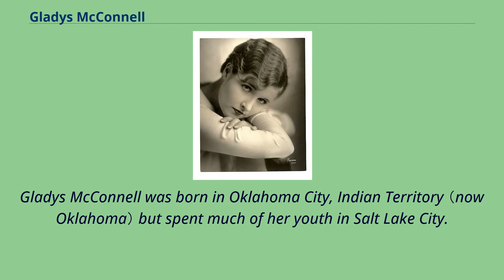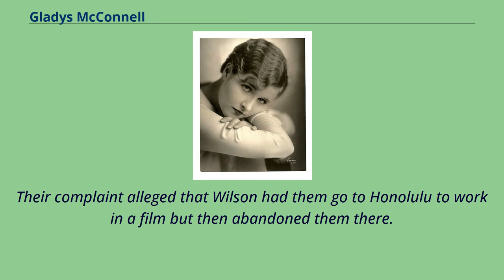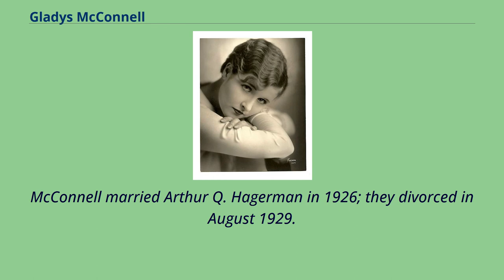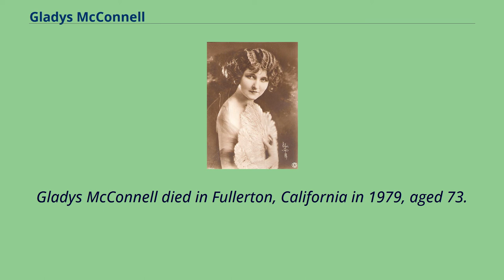Gladys McConnell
Western_(genre)_film_actresses
Burials_at_Forest_Lawn_Memorial_Park_(Glendale)
20th-century_American_actresses
Gladys McConnell （October 22, 1905 – March 4, 1979） was an American film actress and aviator.
Gladys McConnell was born in Oklahoma City, Indian Territory （now Oklahoma） but spent much of her youth in Salt Lake City.
She was the daughter of insurance executive William Marshall McConnell and his wife, Harriet （née Sharp）, and she had an older sister named Hazel.
McConnell attended Hollywood High School and Hollywood School for Girls in addition to schools in Spokane, Washington, and Hood River, Oregon.
McConnell's interest in acting emerged when she accompanied her sister on a visit to Universal Pictures, where Hazel was to have a screen test.
Citing her skill with horses, McConnell went to the casting director's office to ask for an opportunity to appear in Westerns, and she eventually gained the kinds or roles that she sought.
McConnell began acting in two-reel comedies and Westerns for Universal in 1924.
Her film career lasted about four years from the late silent to early sound era.
She sometimes used the professional name Gladys Morrow.
One of her first parts came in The Devil Horse （1926）.
The film featured Rex the Wonder Horse, a stallion featured in at least 15 films.
She starred with Harry Langdon in Three's A Crowd （1927） and in The Chaser （1928）, as Langdon's talkative wife.
She broke ties with the Fox Film Company over differences over her roles, choosing to freelance instead.
She also made serials for Pathé Exchange.
McConnell, c.
1927 She was a WAMPAS Baby Star of 1927.
WAMPAS was a Hollywood promotional campaign that selected thirteen "baby stars" （slang at the time for starlets） as most likely t...